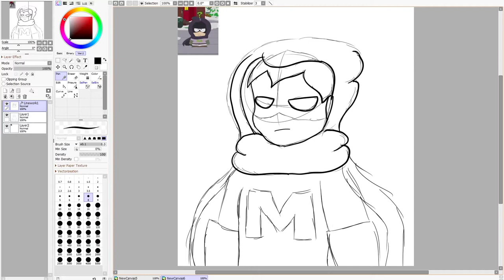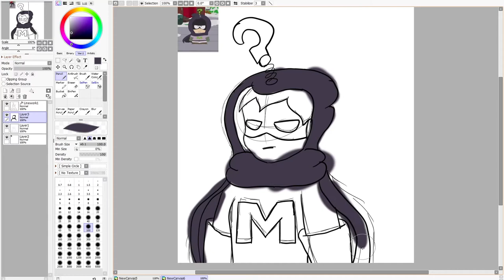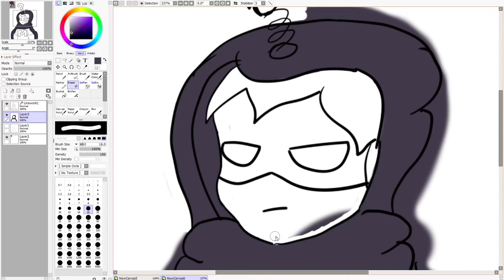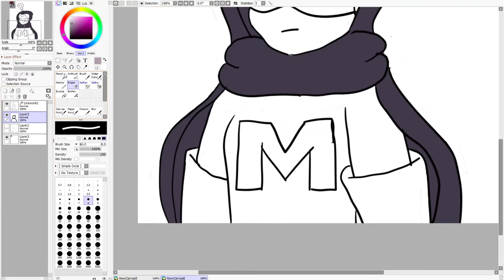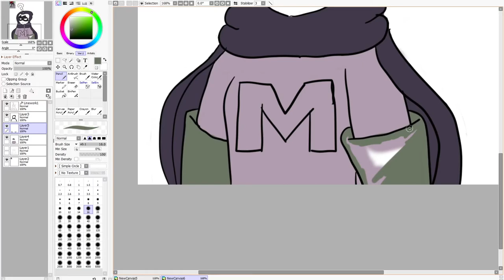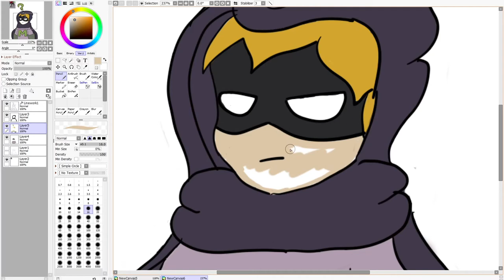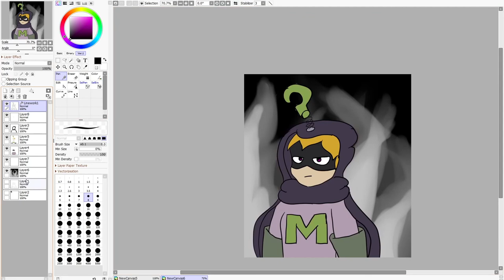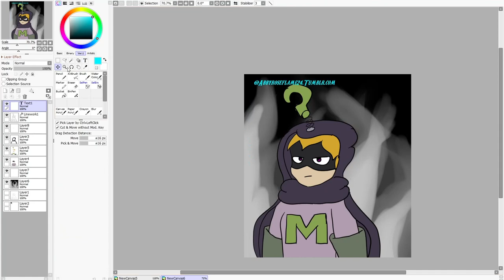Mysterion Speedpaint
I didn't have much to do today, So have me doing a Speedpaint.
Haven't seen much of these for years, so who knows.
Mysterion Belongs to Matt Stone and Trey Parker.
Music in video is
Dirty Palm - Oblivion
and
TIN- Ticking